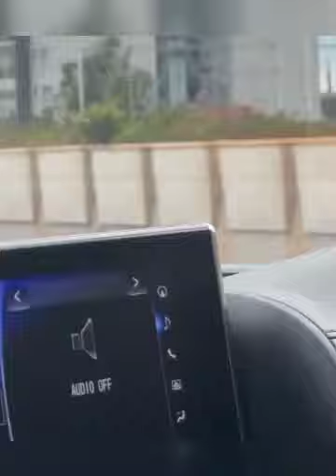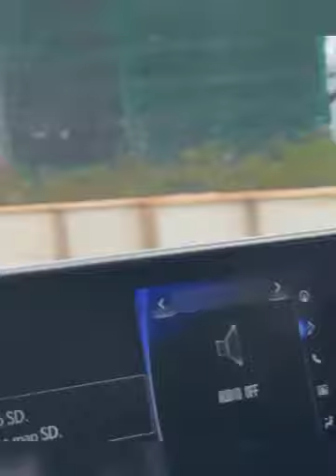Fearless Meru Politician Mike Makarina tells off Kimani Ichungwa over attacks on uhuru Kenyatta